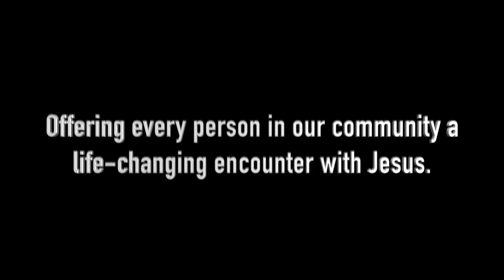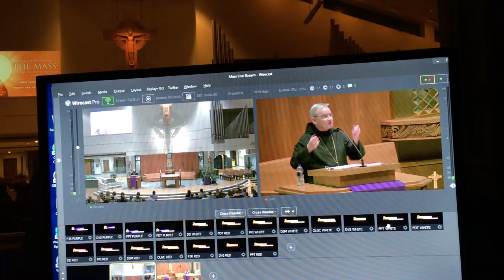2018 OLGC Parish Mission - Talk #1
“Gathering to Hear God Speak: Encountering Jesus in the Word.”  Abbot Jeremy Driscoll, O.S.B. 2/23/18.